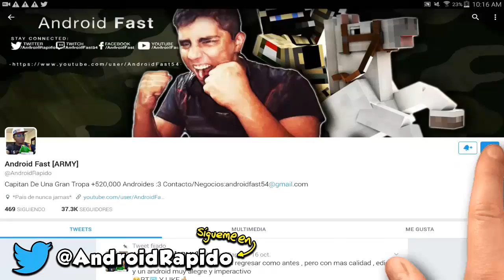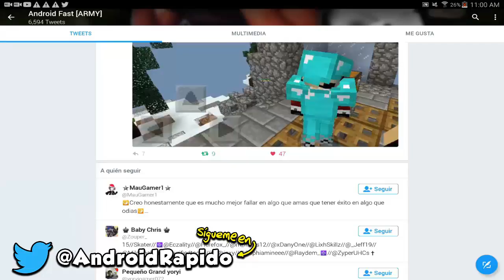YA SALIO! COMO TENER MOCHILAS PARA MINECRAFT POCKET EDITION 1.0 OFICIAL !